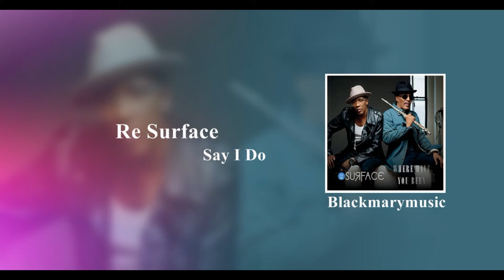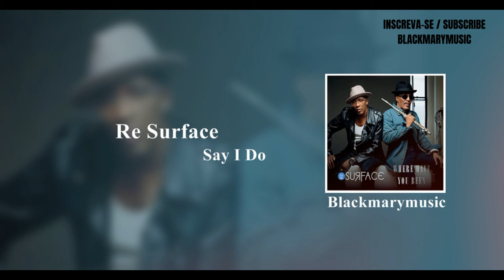Re Surface - Say I Do BKM